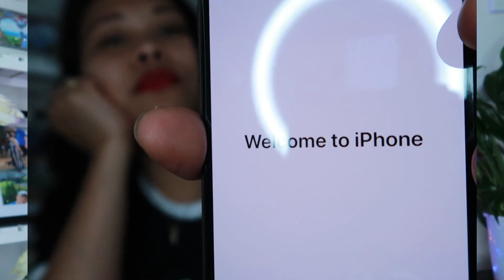UNBOXING IPHONE 11 PRO MAX (Versus Iphone X and Canon G7x Mark ii)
Mga Kabisyo its time to upgrade our phone haha panalo hope you like it..  love yeah.

All vhal winter (IG, FB and YT Channel)